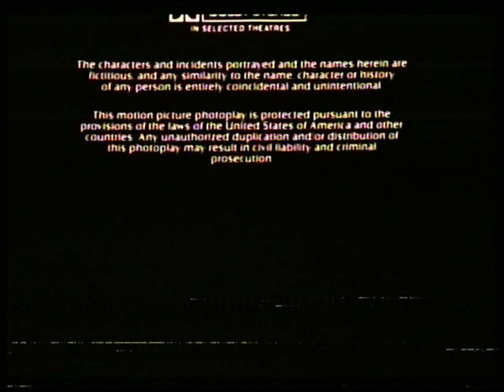BBC "TWO" | continuity | 15th October 1989 | Part 3 of 3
I know there is a missing junction between parts two and three, but it wasn't on the tape. The person who recorded this was obviously very frugal with their videotapes!

End of Young Guns: Crossroads
BBC "TWO" slide: Young Guns: Risky Business
BBC "TWO" trailer: Nice Work
BBC1 slide: Network East
BBC "TWO" ident: International Snooker highlights